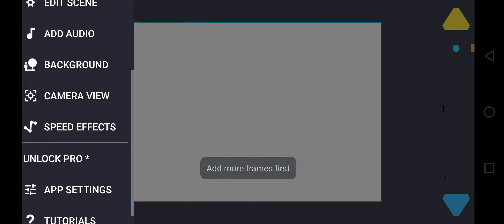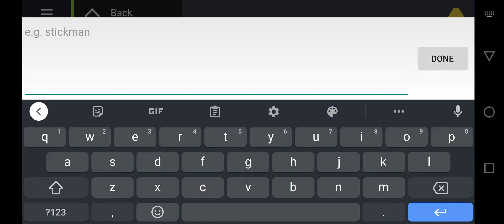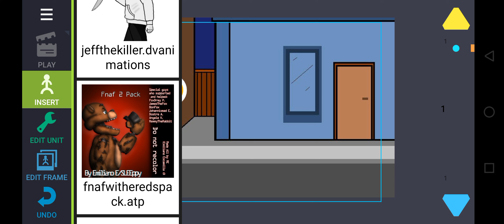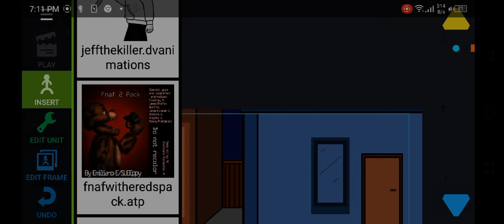how I animate#2